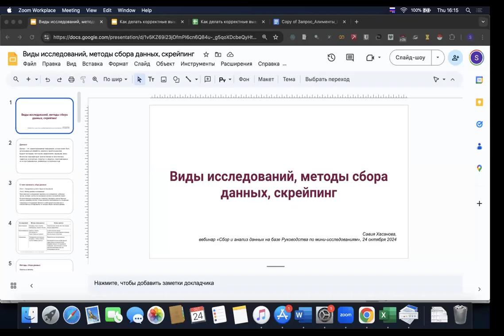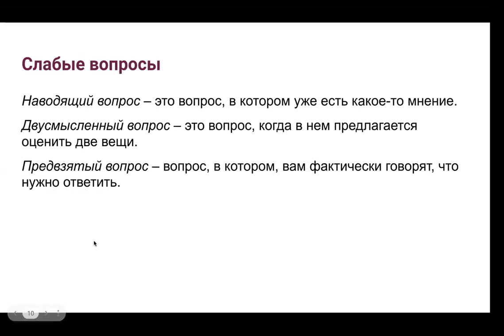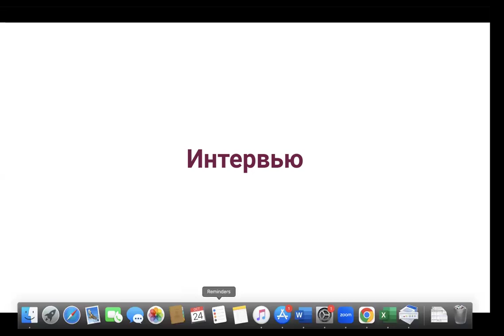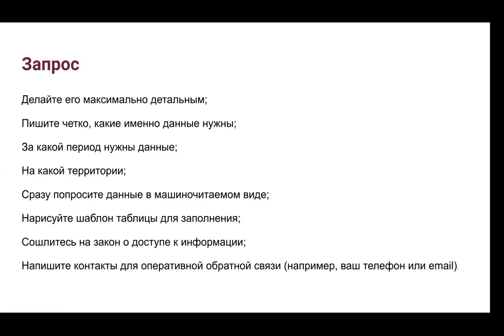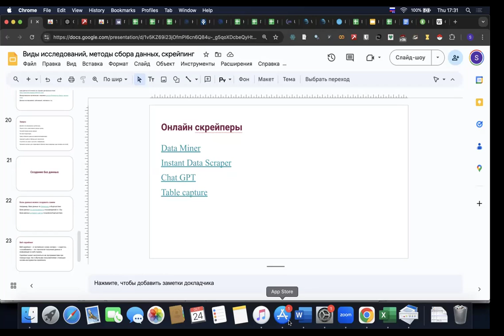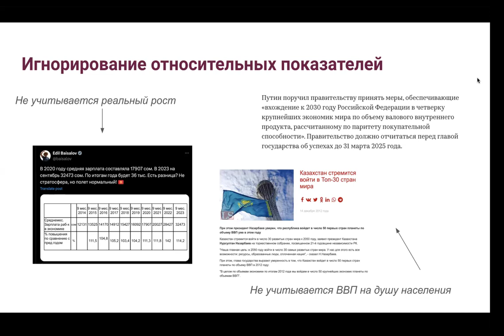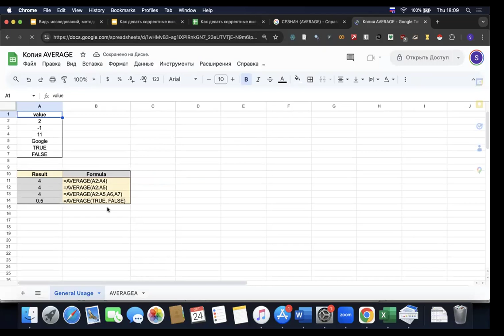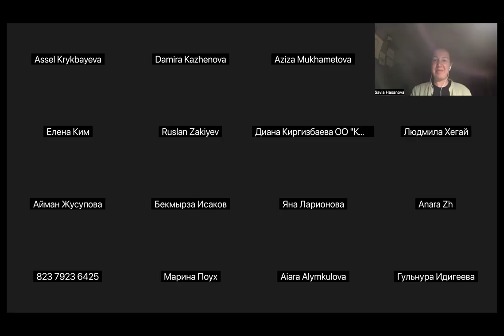Вебинар по анализу данных